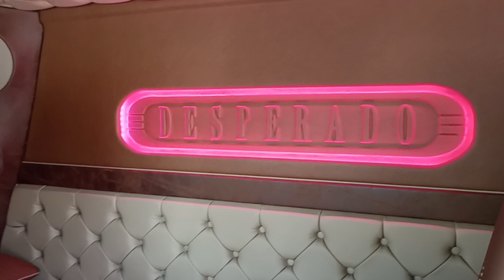Scania Desperado Power